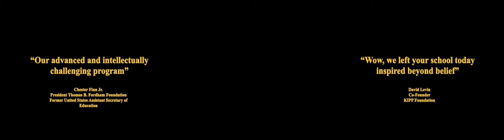Bergen County Academies Open House - Returning Alumni